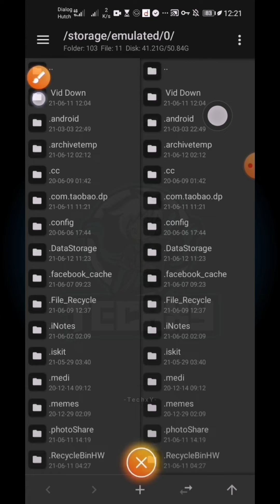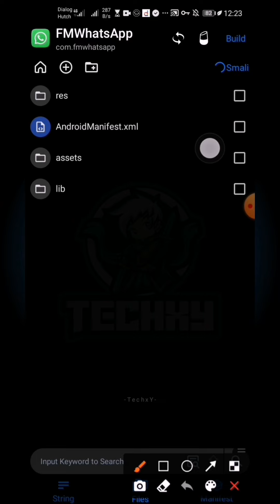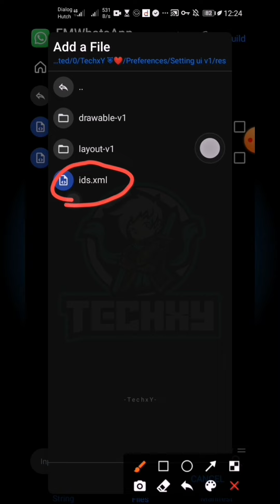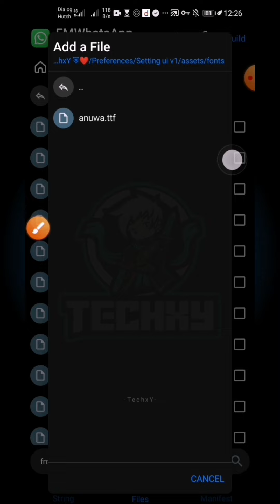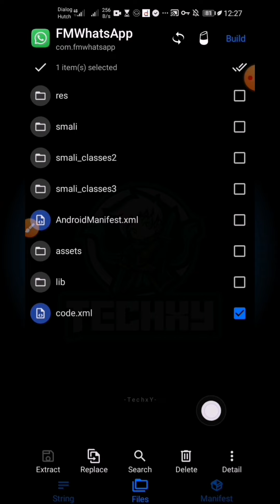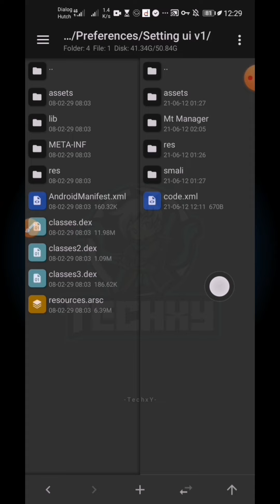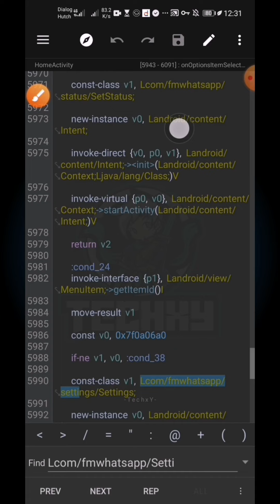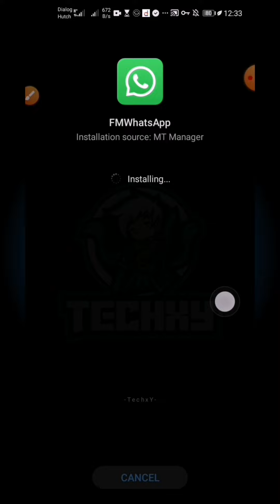How To Add a Animation Setting Ui For Your WhatsApp | Yo , Gb , Fm | TechxY Projects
TechxY Projects…

§.•´¨'°÷•..×|• Ͳe̸c̸h̸xY̸ •|×,.•´¨'°÷•..§

TechxY Mods
@2021 | AnuWa